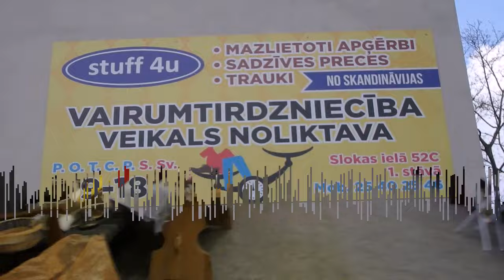покупочки из секонда, минималистам - не смотреть)))